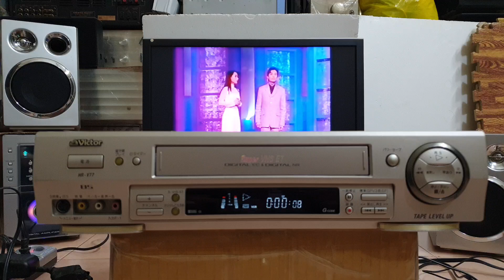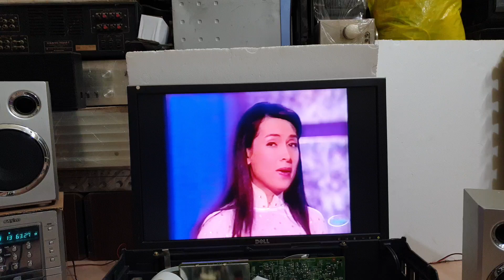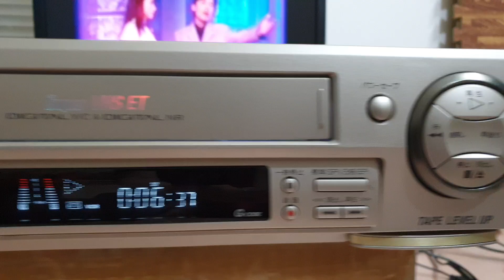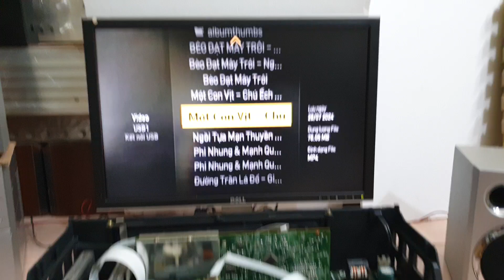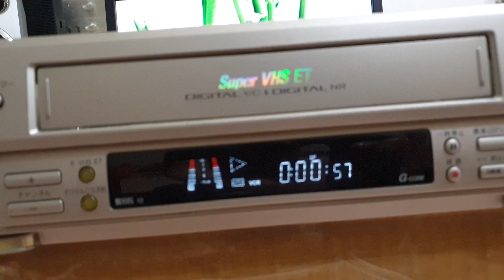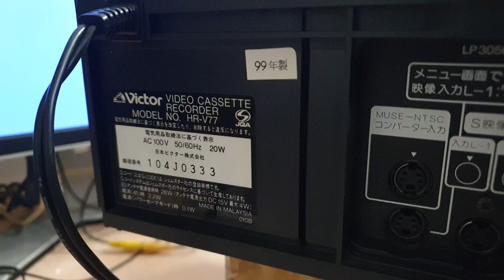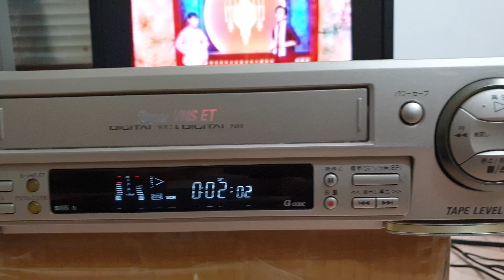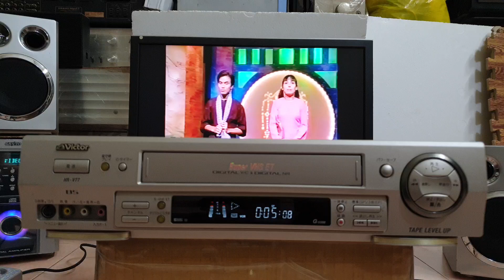( Đã bán ) Một Mẫu VHS Chất Lượng Của Victor !